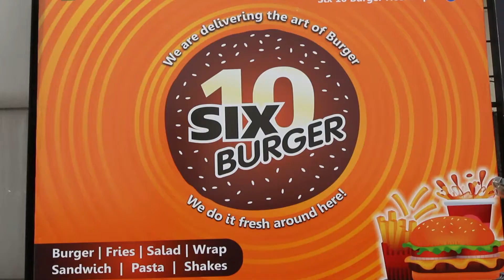Six10 Burger Commercial | Nine One Videos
Six10 burger, City Centre, Ship No.31, Hoshiarpur